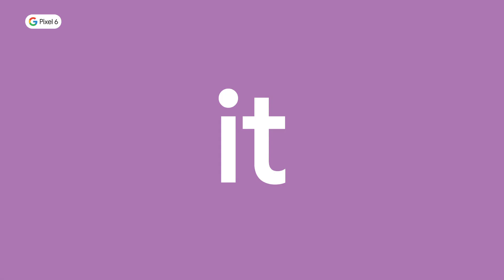Pixel 6 Magic Eraser 15 TV EN Tmobile BM Rev2